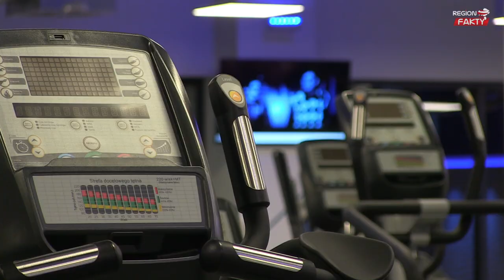Wałbrzyski CityFit oficjalnie otwarty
Punktualnie o północy, z 8 na 9 stycznia, otworzył się CityFit – jeden z najnowocześniejszych klubów fitness w regionie. Wygląda na to, że całodobowy system dostępności okaże się strzałem w dziesiątkę. Już samo otwarcie przyciągnęło spore grono amatorów ćwiczeń.